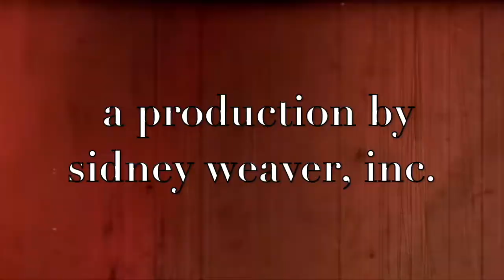HIGH SCHOOL NERD MAKES RAP SONG! (OFFICIAL MUSIC VIDEO - "Haters Gonna Hate" )